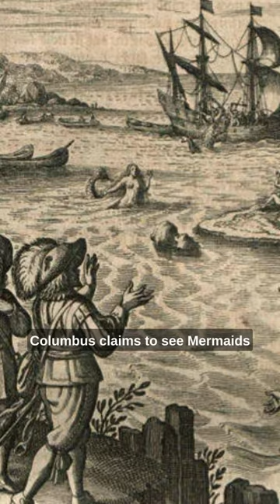Where Do Mermaids 🧜‍♀️ Really Come From? 🌊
🧜‍♀️ Dive with us into the mysterious depths of mermaid history! Ever asked yourself, "Where do mermaids really originate from?" 🤔🌊 This video takes you on an exciting journey to uncover the truth behind these captivating creatures.

Starting with ancient Mesopotamia, we meet the first recorded mermaid, the goddess Atargatis 🏺🐠. Fast-forwarding to Greece, we encounter the enchanting and deadly Sirens 🏛️🎶.

Next stop, Eastern Asia 🗾, where mermaids cry pearls and bring good luck 🎐💎. We then travel across Africa to explore the reign of Mami Wata, a powerful mermaid deity 🌍🌊.

In the Middle Ages, European mermaids emerge, wielding combs and mirrors - symbols of vanity and omens of disaster 🏰🪞. Then, it's off to the New World, where Columbus claims to see mermaids on his journey to the Americas... or were they just manatees? 🌎🔭

Fast forward to today, where our vision of mermaids is heavily influenced by 'The Little Mermaid', a tale of longing and unrequited love 🎬❤️.

Mermaid tales are as diverse as the cultures that imagined them 🌐. Is it our fascination with the unknown, the allure of the deep blue sea, or perhaps we just like fish with pretty faces? 🐠😉